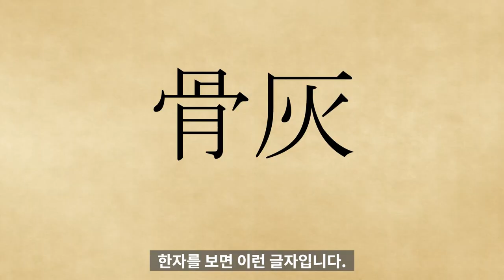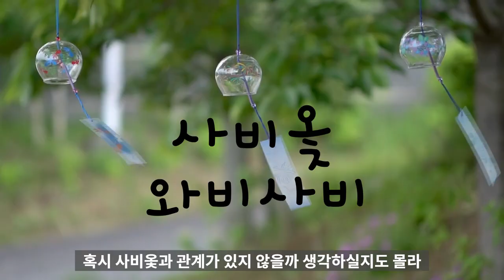골회와 사비옻의 관계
옻칠작업 하실때 사비옻이라는 단어를 쓰시지는 않나요.
골회나 토회칠을 일본에서 부르는 명칭입니다.
오늘 영상에서는 골회와 사비옻에 대해 준비 했습니다.
작업하시는데 직접적인 영향은 안되지만, 기본 지식으로 알아두시면 좋겠죠.

BGM정보*
Randy Sharp - Pashosho